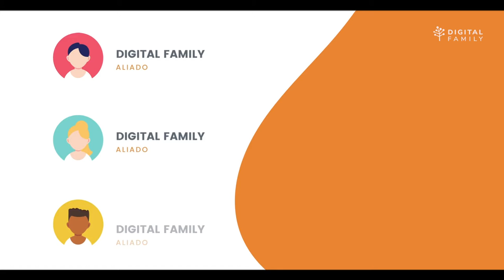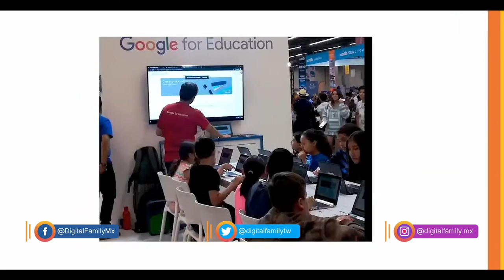Línea de Servicio: Programación y Robótica